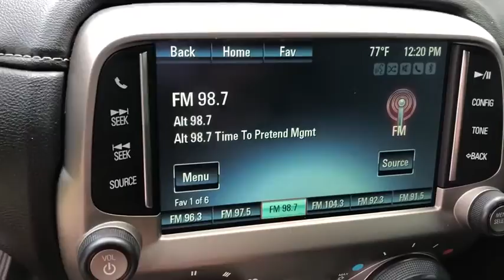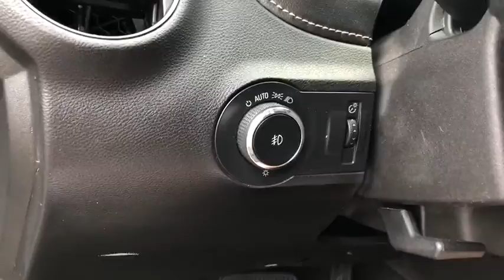2014 Chevrolet Camaro Ontario, Los Angeles, Fontana, Glendora, Chino, CA 37360A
Black Used 2014 Chevrolet Camaro

2D Coupe Clean CARFAX.Black 1LT RWD 6-Speed 3.6L V6 DGI DOHC VVTCamaro Chevrolet Reviews:* Whether youre a 20-something performance enthusiast seeking a car that boasts loads of power and aggressive looks or a mid-lifer ready to get your crisis on/relive your youth the 2014 Camaro offers serious thrills for the money. Source: KBB.com* Strong acceleration with any engine; head-turning looks; good V6 fuel economy; capable handling. Source: Edmunds* The 2014 Chevrolet Camaro has impressive horsepower and fuel economy and is a spirited performer thats also practical for everyday use. From the fun convertible models to the near super-car performance of the ZL1 there is a Chevy Camaro for just about every taste and budget. Some cars attempt a retro feel that doesnt quite work but the Camaros design team nailed the spirit of the original without insulting it. New for 2014 the Camaro has been given exterior design updates which include a reworking of the front fascia rear taillights and diffuser. The Camaro now offers five engine choices for 2014. LS and LT models use a 3.6-liter 323-horsepower V6. SS versions have a 6.2-liter 400-horsepower V8 with Active Fuel Management for models with the automatic transmission or a 6.2-liter 426-horsepower V8. ZL1 models use a supercharged V8 with 580-horsepower. Standard features on the Base LS model coupe include an AM FM CD satellite radio with 6-speakers auxiliary jack and Bluetooth plus Cruise Control and 18-inch steel wheels. Moving up one trim the LT Coupe and Convertible add features like a 7-inch touch screen Chevrolet MyLink USB input and power front seats. Move up into the SS and experience the power of the 6.2-liter V8 engine Brembo brakes and gorgeous 20-inch wheels. In terms of Safety every model has six airbags traction control stability control and the OnStar communications system which has concierge services and emergency services like automatic crash response. Sports car buffs looking to get a great deal of horsepower for the money will find the 2014 Chevy Camaro an enticing proposition. For those looking to turn some heads the Camaro is what you want to drive. Source: The Manufacturer SummaryAwards:* JD Power Dependability Study * 2014 KBB.com Best Resale Value Awards * 2014 KBB.com 10 Coolest New Cars Under $25000 * 2014 KBB.com Brand Image Awards 2014
REARVIEW VISION CAMERA  display integrated into Color Touch Radio,WHEELS  20 X 8 (50.8 CM X 20.3 CM) FRONT AND 20 X 9 (50.8 CM X 22.9 CM) REAR FLANGELESS  PAINTED ALUMINUM WITH BRIGHT SILVER FINISH,1LT PREFERRED EQUIPMENT GROUP  includes Standard Equipment,RS PACKAGE  includes (R42) 20 x 8 front and 20 x 9 rear flangeless  painted aluminum wheels with Midnight Silver finish  (D80) rear spoiler  (BD8) body-color roof ditch molding  (T4F) high intensity discharge headlamps and (T3N) separate Daytime Running Lamps; shark-fin antenna is body-color,REMOTE VEHICLE STARTER SYSTEM  includes Remote Keyless Entry,BLACK,HEADLAMPS  HIGH INTENSITY DISCHARGE  with automatic exterior lamp control,LICENSE PLATE BRACKET  FRONT,REAR VISION PACKAGE  includes (UD7) Rear Park Assist and (UVC) Rear Vision Camera,AUDIO SYSTEM  7 DIAGONAL COLOR TOUCH SCREEN DISPLAY AM/FM STEREO  (STD),TIRES  P245/45R20 FRONT AND P275/40R20 REAR  BLACKWALL  SUMMER,BLACK  SPORT CLOTH SEAT TRIM,TRANSMISSION  6-SPEED AUTOMATIC  includes TAPshift manual shift controls on steering wheel,ENGINE  3.6L SIDI DOHC V6 VVT  (323 hp [240.8 kW] @ 6800 rpm  278 lb-ft of torque [375.3 N-m] @ 4800 rpm) (STD),MOLDING  BODY-COLOR ROOF DITCH,SEATS  FRONT SPORT BUCKET  includes adjustable head restraints and folding rear seat with trunk pass-through (Includes passenger-side seatback map pocket.) (STD),DAYTIME RUNNING LAMPS  SEPARATE,LPO  FLOOR MATS  premium carpeted,WHEEL AND TIRE  SPARE  COMPACT  includes 18 (45.7 cm) steel spare wheel,REAR PARK ASSIST  ULTRASONIC,SPOILER  REAR,Locking/Limited Slip Differential,Rear Wheel Drive,Power Steering,ABS,4-Wheel Disc Brakes,Aluminum Wheels,Tires - Front Performance,Tires - Rear Performance,Automatic Headlights,Fog Lamps,Power Mirror(s),Intermittent Wipers,AM/FM Stereo,Satellite Radio,Requires Subscription,MP3 Player,Auxiliary Audio Input,MP3 Player,Bluetooth Connection,Auxiliary Audio Input,Smart Device Integration,Steering Wheel Audio Controls,Pass-Through Rear Seat,Bucket Seats,R